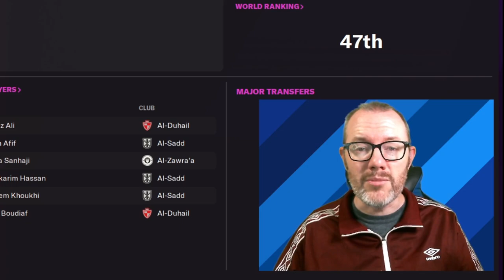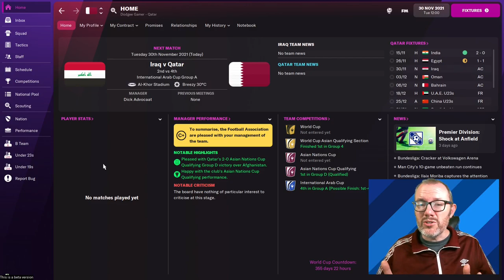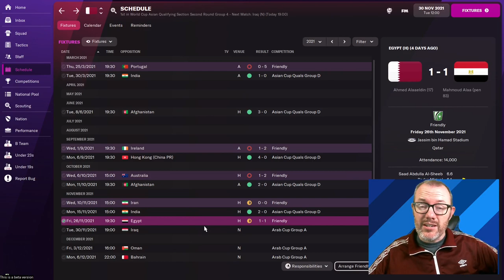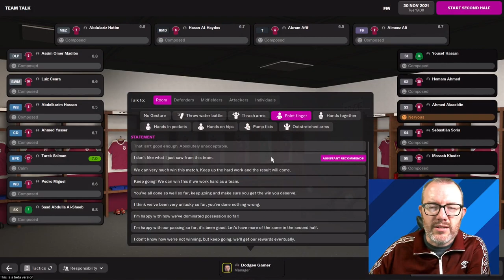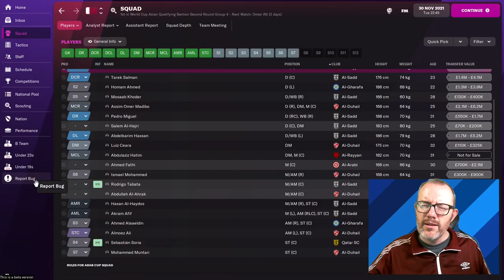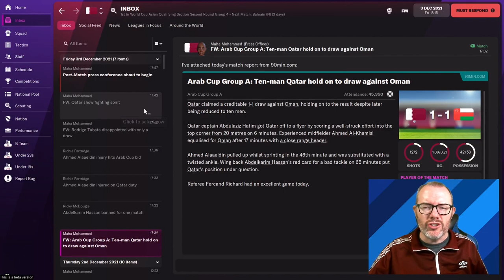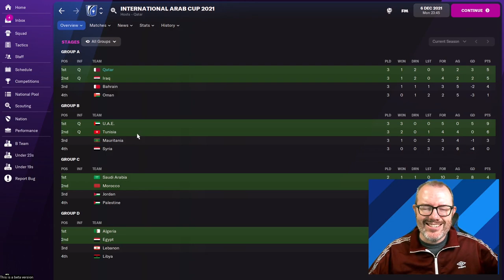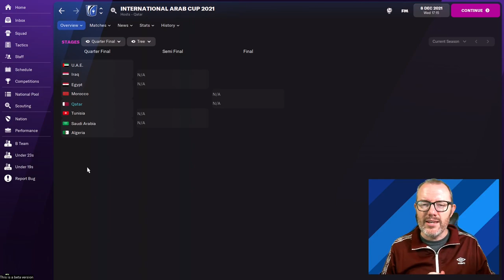FM22 - NEW SERIES Postcards from Qatar - Arab Cup - Football Manager 2022 - FM22 Beta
Time for a NEW SERIES on FM22 - Postcards from Qatar.

I have taken charge of the Qatar national team for a mini series. We will manage the team for the next few years taking in the Arab Cup (a new tournament added for Football manager 2022), Asian Cup, Copa America and, of course, the World Cup.

Watch FM22 beta action LIVE every Sunday and Wednesday on Twitch

0:00 Intro
0:30 Why Qatar? Series outline and aims
2:25 Meet the squad
4:21 Results so far
5:27 FIFA Arab Cup Preview
7:11 Tactics overview
7:50 Arab Cup Match 1 v Iraq
9:24 Arab Cup Match 2 v Oman
13:16 Arab Cup Match 3 v Bahrain
17:34 Arab Cup Group Stage Results
18:25 Outro